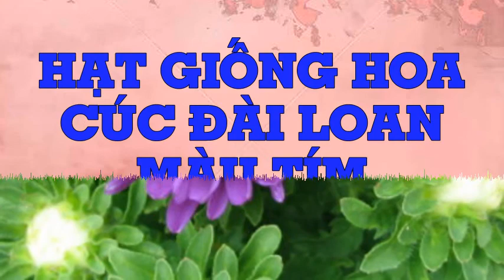Giống hạt Cúc Đài Loan tím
Liên hệ: Phòng bán hàng Robinson - Cty Hòa Lạc Tel: - (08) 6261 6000- Milady Lilac hạt hoa cúc tím Đài Loan, - Milady Lilac Hạt hoa cúc Đài Loan tím, Hạt hoa cúc Đài Loan tím Milady Lilac , - Hạt hoa cúc tím Milady Lilac , Hạt giống cúc tím Milady Lilac, Milady Lilac Hạt giống cúc tím, Milady Lilac Hạt giống cúc , Milady Lilac Hạt giống cúc Đài Loan , Milady Lilac Hạt giống cúc Đài Loan tím , Hạt giống cúc Đài Loan tím - Milady Lilac , Milady Lilac , Cúc Đài Loan Milady Lilac , Milady Lilac Cúc Đài Loan , Milady Lilac Cúc Đài Loan tím , - Hạt Cúc Đài Loan , Cúc Đài Loan, Cúc Đài Loan tím Milady Lilac , Hạt hoa Cúc Đài Loan, Hạt giống hoa cúc tím , - Hạt giống hoa, Hạt giống cúc Milady Lilac, Hạt giống cúc Đài Loan Milady Lilac, Hạt giống cúc Đài Loan tím , Hạt giống cúc Đài Loan , Hạt giống hoa Cúc , - Hạt hoa Cúc, Cúc Đài Loan tím - Milady Lilac , Cúc Đài Loan tím , Hoa cúc Đài Loan tím , - Milady Lilac - Hoa cúc Đài Loan tím, Hoa cúc Đài Loan tím - Milady Lilac